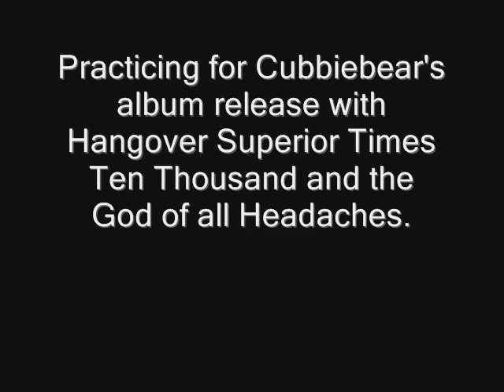Cubbiebear album release promo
worst hangover ever. and practice for the rape.